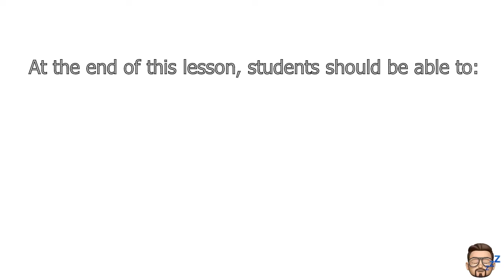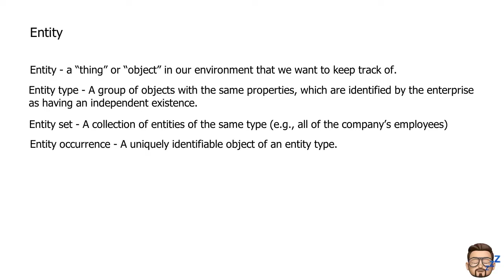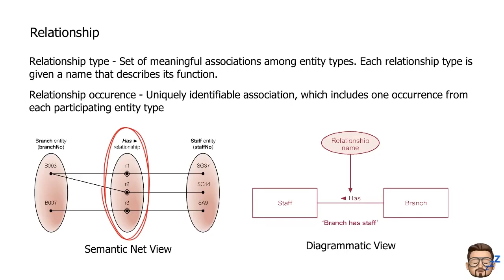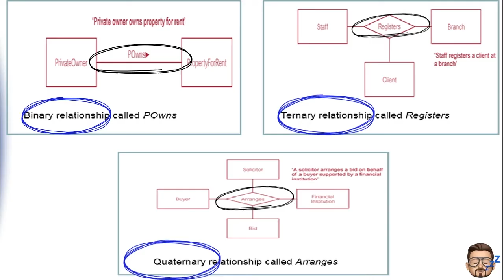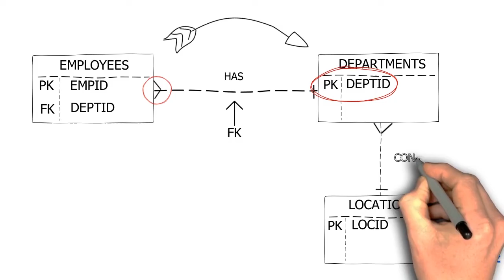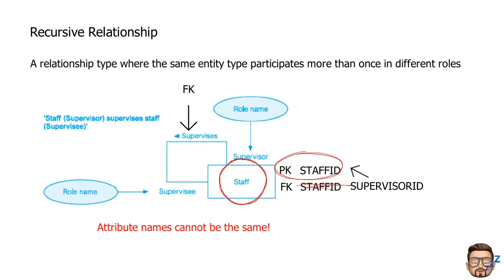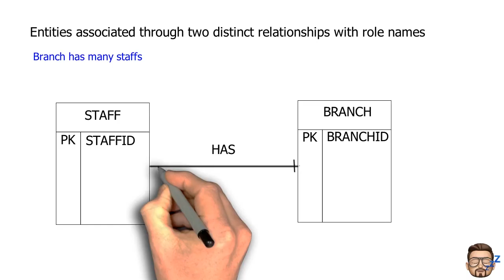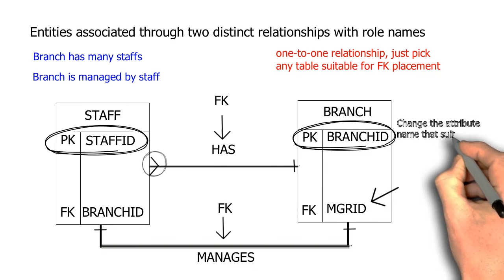Entity Relationship Modeling Part 1